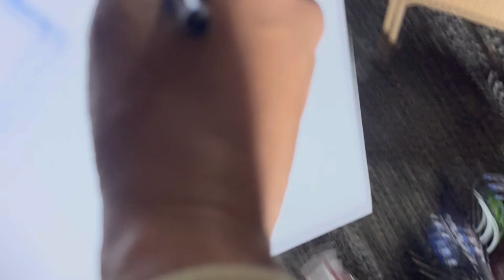Painting the stok palace |Leh ep 7 Madhur Padwan playing native American flute